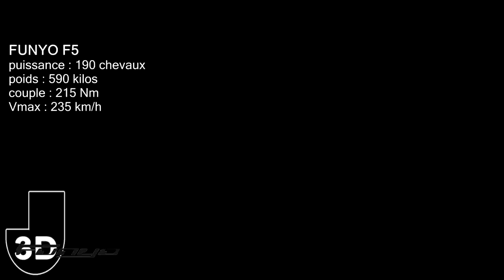ASSETTO CORSA : PROTO FUNYO F5 V.1.0